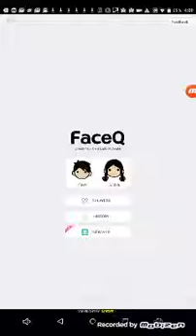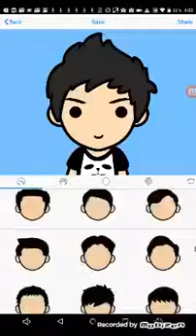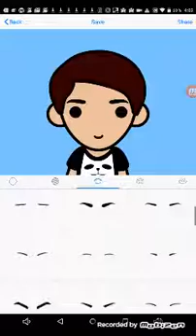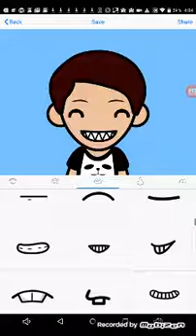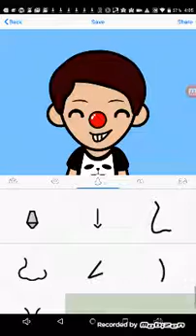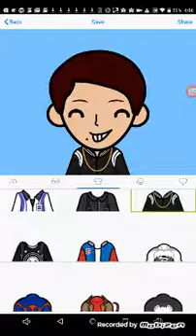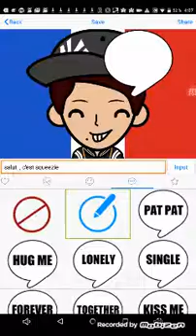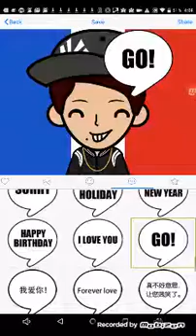FaceQ épisode 1 : je crée timmy_craft !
Je crée le personnage timmy_craft . Note le en commentaire !

Timmy_craft :

Note : 8/10